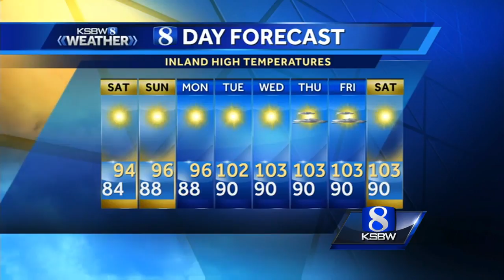Watch your local evening forecast on KSBW 07.29.17